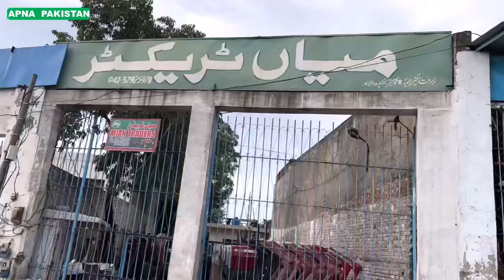عید کےبعدآج ٹریکٹر مارکیٹ کی صورتحال اور ٹریکٹروں کی قیمتیں۔ٹریکٹر مہنگے یا سستے ہونگے۔مفید معلومات